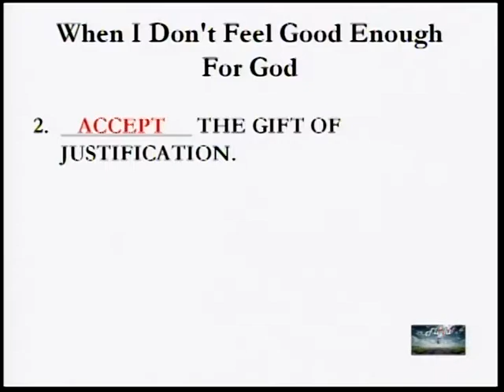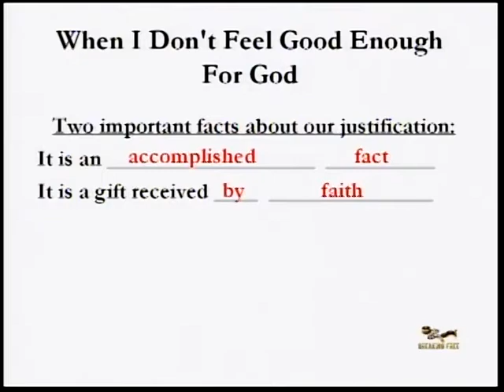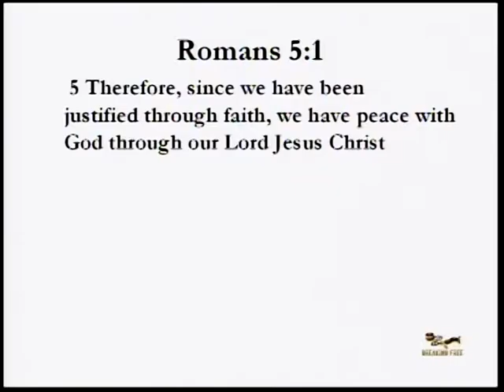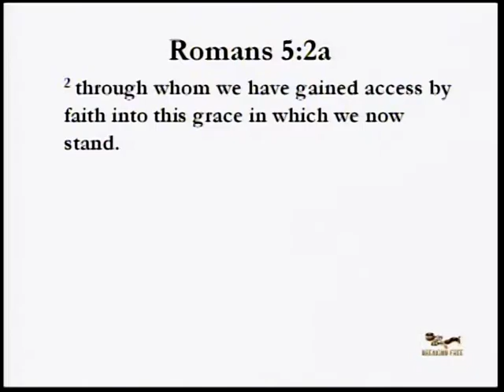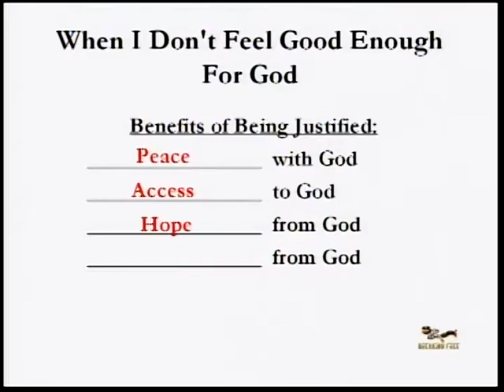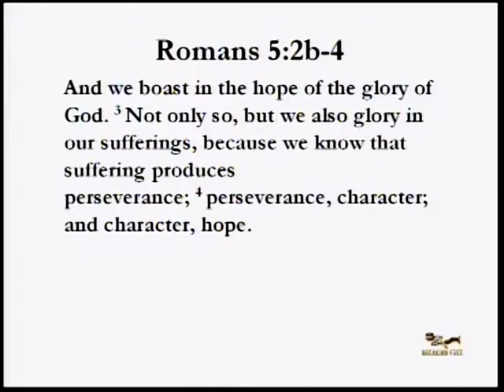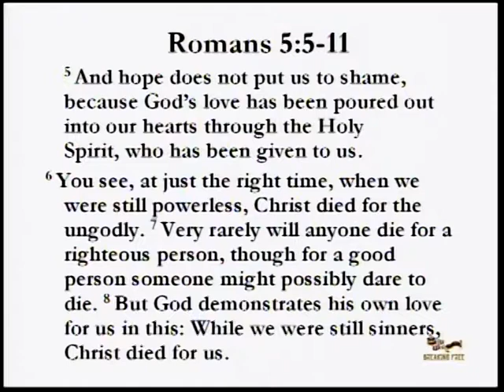Sunday Service 2 15 15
Sunday, February 15, 2015 - When I Don't Feel Good Enough For God
Part 1 in the series, "Breaking Free"
Rick Hale, Senior Pastor